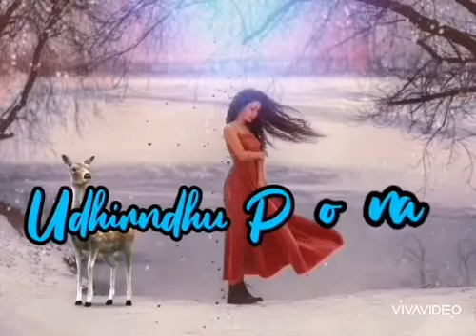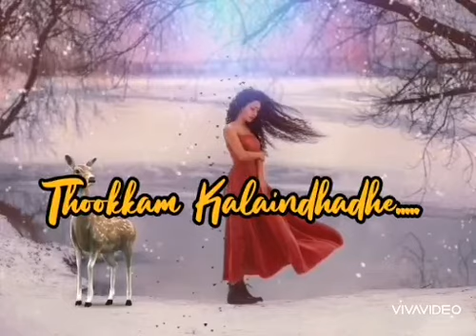Ninaithu Ninaithu Parthan | Female Version | Lyricial Video